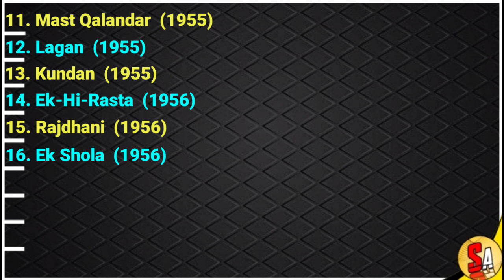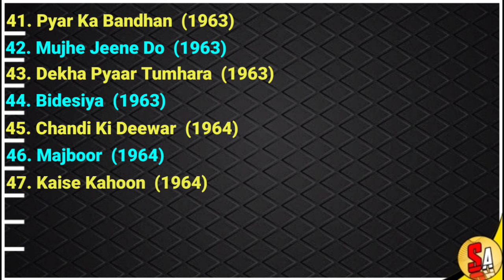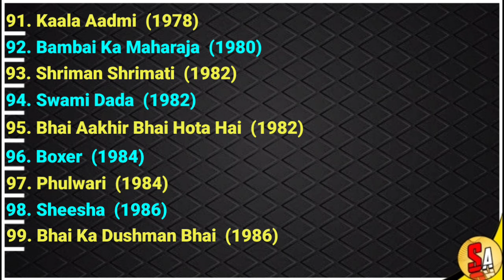Kumari Naaz | Bollywood Hindi Films Actress | All Movies List